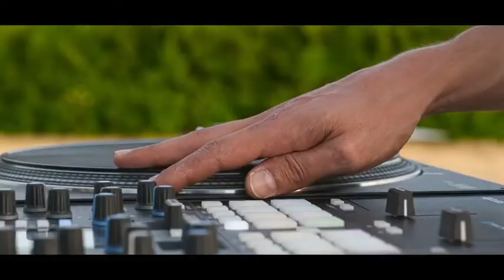DJ STONIC "WORLD CLASS ROUTINE"